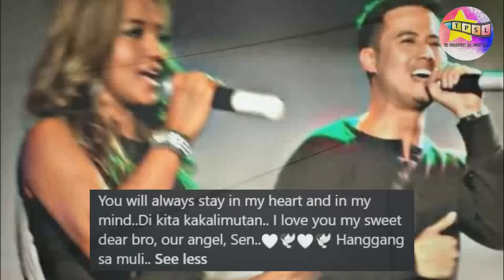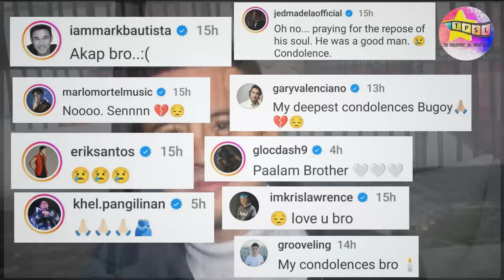Tunay na Dahilan ng Pagpanaw ni Hansen Nichols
Pumanaw na ang isa sa mga Pinoy Dream Academy dreamer noon na si Hansen Nichols. Ating alamin ang sanhi ng kanyang pagpanaw at atin siyang mas lubos na kilalanin.